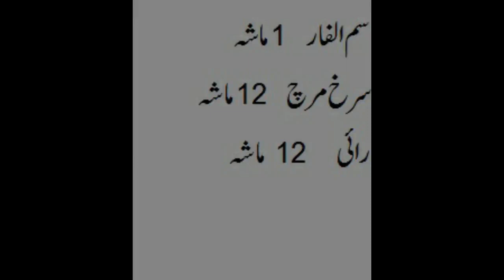Mardana Taqat Ki gooliyan Urdu Hindi By Hakeem Munazzar Shahwar/Arham Tibbe Unani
mardana taqat ki power full goliyaan
laqwa ka ilaj
falij ka fadia
kamer dard ki dawa
phathoon ka dard khtam
jisim main taqat ki nai lihar paida krey